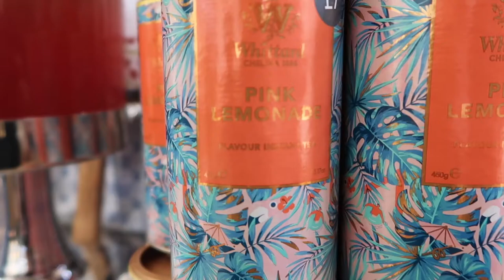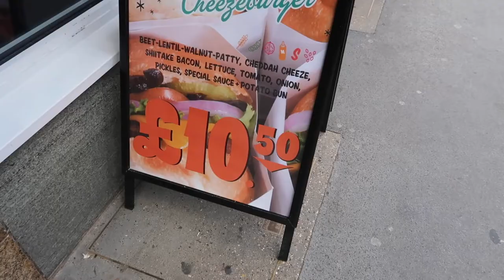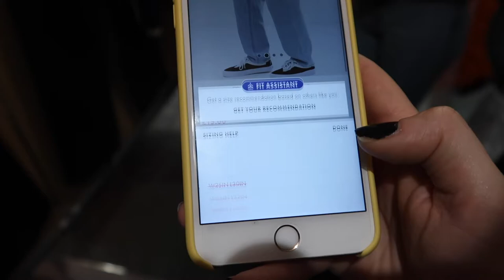An Autumnal day in London | Vlog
An Autumnal bc day in London | Vlog

Helllooo pumpkins!! 🎃 Welcome to an autumnal kinda vlog which includes lots of food and hot chocolate hehe, so get cosy & get ya hot chocs & enjoy! Happy sunday ♡♡♡